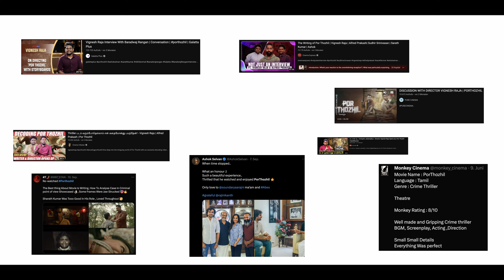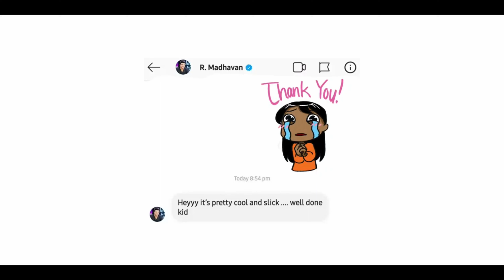Uraiyaadal with Unnidathil Naan Team | Cinema & Stuff and about upcoming Movie UN | SR Productions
CINEMA IS THE BIGGEST WEAPON WE HAVE!
A Roundtabe with Thivakar , Ananda and SR Productions Team

0:00 Intro
2:05 Cinema 90s
6:02 Cinema Today | Commercial Cinema
8:44 Effects of OTT Netflix, Amazon Prime
10:55 Thalapathy Vijay
13:36 Social Media | Connection
14:54 Pan India
15:41 Current Tamil Stars
18:00 History of SR Productions
25:05 Suji
27:00 John | Puthir Cinema Premiere
29:32 Unnidathil Naan Introduction
30:44 Cast
36:06 Finalization of Unnidathil Naan
37:14 Selojan | Background Score
38:04 Backbones
38:45 Cinema Release?
40:04 Creation of Unnidathil Naan
42:23 Special Guest Ananda Introduction
45:08 Casting
46:36 1st time acting
47:52  Rehearsals | 1st Shooting Day
51:30 Cohesion like a Family
54:27 Release | Future
59:08 Vithi | Murukan
59:50 Fight for your goals
01:01:38 Ananda - Greatest Lesson | Expectations | Future Projects
01:07:50 Out of comfort zone
01:08:57 Suji
01:09:45 Outro | Tivi

Creative Direction | DOP | Sound | Post Production by SR Productions
Ananda (@ananda98)
Shanthoosh (@shanthoosh_ )
Sven (@s_r_productions_)
Tivi (@tivi_arj)
Sujitharan (@sujitharan_ravi )

Interview Title Credits to Gautham Vasudev Menon and Ondraga Entertainment

Unnidathil Naan Team:
Written & Directed by: @s_r_productions_ & @shanthoosh_
DOP: @sujitharan_ravi
Editor: @sujitharan_ravi
Actor/ Actress: @ananda98 , @p7ash_official @thanu_siva
Make-up by: @abinii_makeupartist
Poster Make-up by: @glamourby_neemi
Sound Design: @mathu_j27 & @meenujean
Title Design: @thipana_art
Stills: @freezeclicks.jpeg & @kavi_rajah
Mix and Mastering: @kabi460_prod
Art Direction: @serko.polat
Lyrics: Robinson Kanagasingam
Media Partner: Paarpoom & Kavithuli